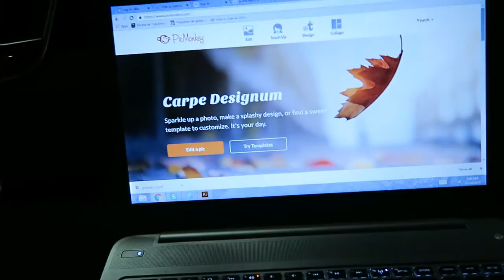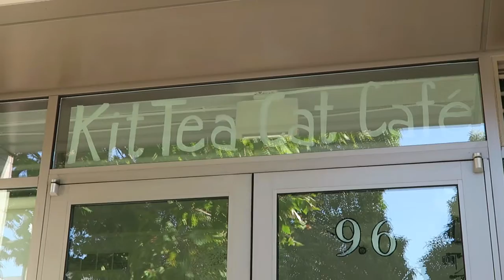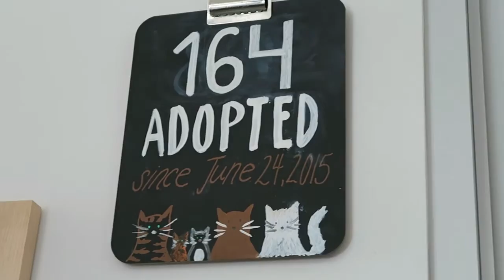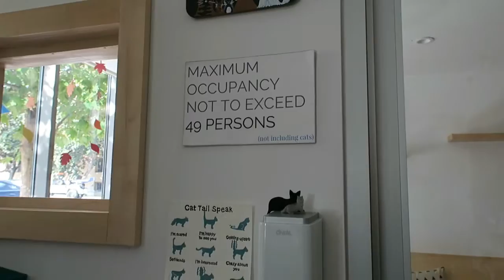ROAD TRIP TO SAN FRANCISCO | CAT CAFE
Yiseth Mendoza Video Blog 10: I had to go to San Francisco to renew my passport and I couldn't miss the opportunity to share a time with some kittens.

FILMING GEAR:
Canon G7x
Joby Gorillapod